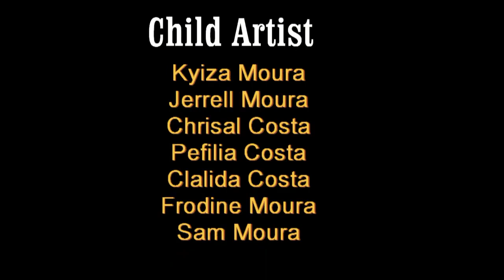Kuttumb Painnem Dev Apovnneachem - A short film on Priestly Vocation by Fr. Soccoro Rebelo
Goa Diocesan Centre for Social Communications Media in Collaboration with Sao Jose de Areal Parish.